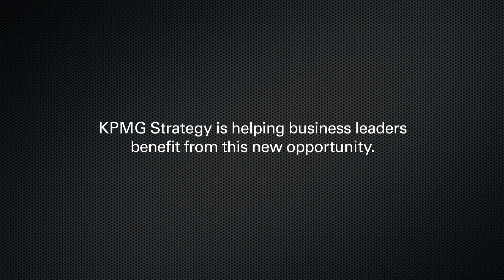Framing A Winning Data Monetization Strategy Launch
KPMG's Sid Mohasseb gives us his take on a Winning Data Monetization Strategy. to dive deeper into this topic and get actionable advice.